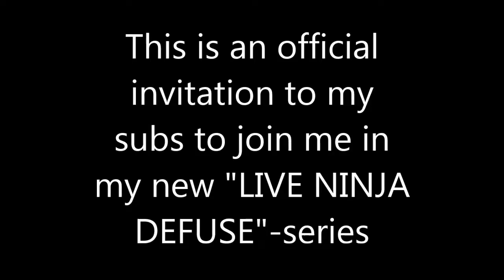LIVE NINJA DEFUSING announcement PC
LIVE NINJA DEFUSING anouncement
Steam profile = BlaZe Beers